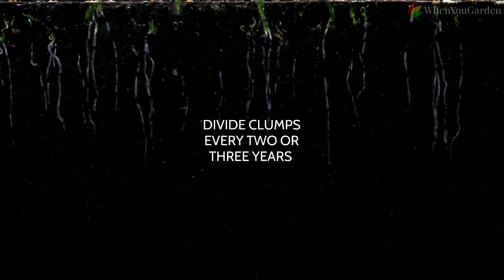11 Hardy Plants That Don't Need Your Help To Thrive | Plants That Are Hard To Kill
11 Hardy Plants That Don't Need Your Help To Thrive | Plants That Are Hard To Kill

Discover a collection of 11 hardy plants that are self-sufficient and thrive with minimal assistance!

These resilient plants don't need your constant attention to flourish, making them perfect for busy individuals or beginners in gardening. Embrace the ease of low maintenance plants for your home, as these hard-to-kill beauties require little intervention to stay healthy and vibrant.

From sturdy foliage to stunning blooms, these hardy plants are designed to withstand various conditions and still thrive. Whether you have a green thumb or are new to gardening, these hardy flower plants are ideal for adding beauty and nature to your space without demanding excessive care.
Explore the world of hard-to-kill plants for beginners and enjoy the satisfaction of a flourishing indoor or outdoor garden with minimal effort.

Do you know any other hardy plants to have in your garden?

HARDY PLANTS TO KEEP AT HOME!

🌸Shasta Daisies
🌸Russian Sage
🌸Canna Lily
🌸Meadow Sage
🌸Black-eyed Susan
🌸Coral Bells
🌸Creeping Phlox

00:00 - Intro
00:42 - Shasta Daisies
01:27 - Russian Sage
01:50 - Canna Lily
02:47 - Yarrow
03:40 - Meadow Sage
04:35 - Black-eyed Susan
05:15 - Coneflower
05:53 - Marigold
06:27 - Coral Bells
07:01 - Hosta
07:29 - Creeping Phlox